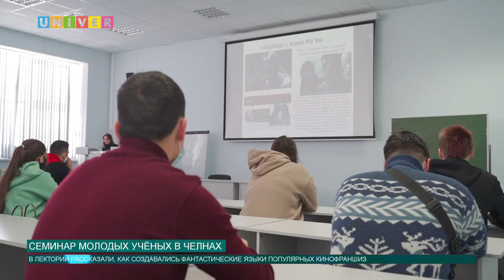СЕМИНАР МОЛОДЫХ УЧЁНЫХ В ЧЕЛНАХ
В Набережных Челнах стартовал «Научный семинар молодых учёных» Казанского университета. Комплекс мероприятий направлен на развитие научно-исследовательской деятельности студентов. О том, как прошло мероприятие, смотрите далее.